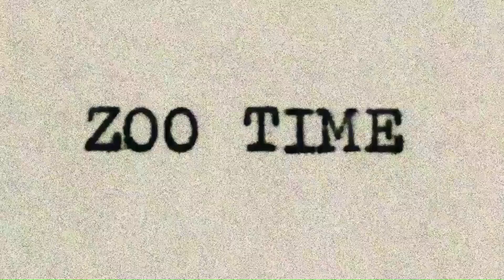THIS LITTLE BROWN SKINK THOUGHT THE CAMERA STAND WAS SOMETHING TO CLIMB ON (12/30/23) 🎶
This music video features Copper, the little brown skink, eating some cricket.

[On 12/30/23, I finished recording this video at 4:16 P.M.]